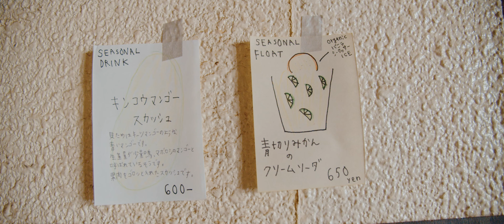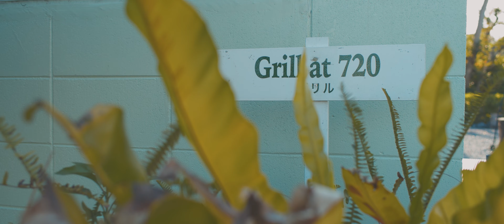The beautiful Okinawa (美麗沖繩）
I had 8 day trip to Okinawa with my families, and I really enjoyed spending my vacation at Okinawa.  Here is the vlog of the beautiful Okinawa during the trip.

Most of shots are hand-hold and taken by BMPCC4K.